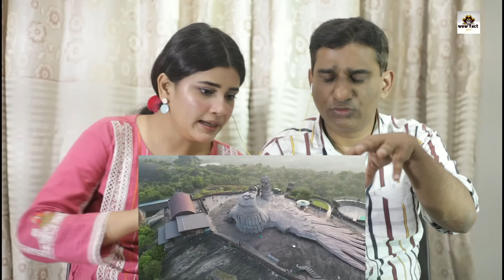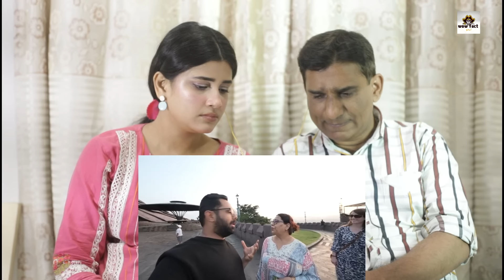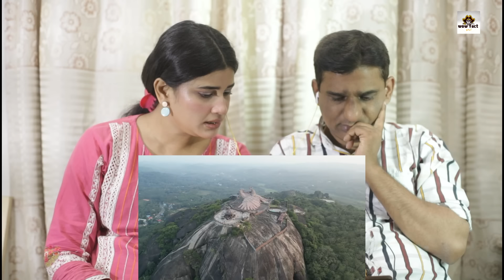Pakistani Reacts to Wo Jagah Jaha Bhagwan Ram Jatayu Se Mile The.. || Pakistani Reaction